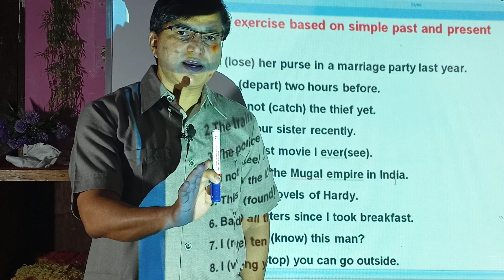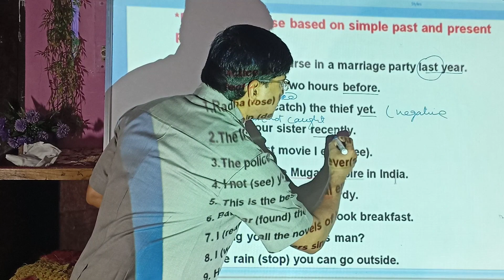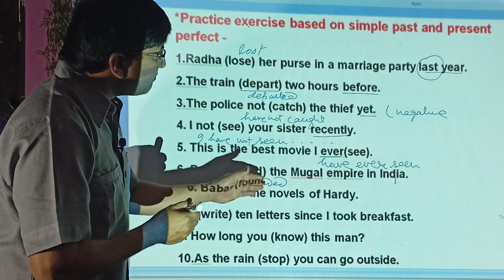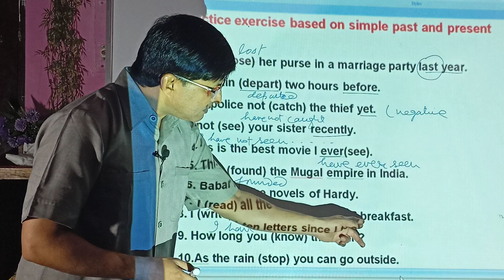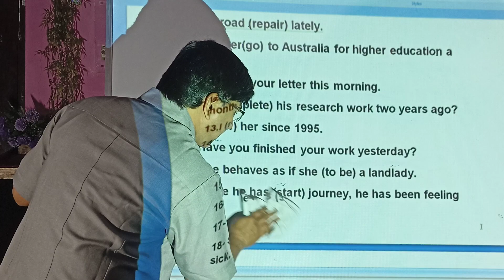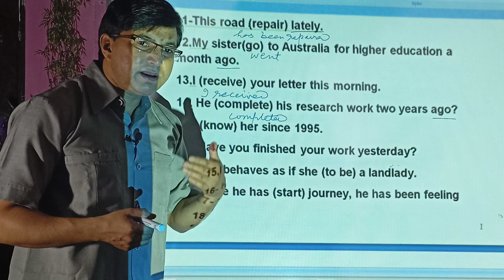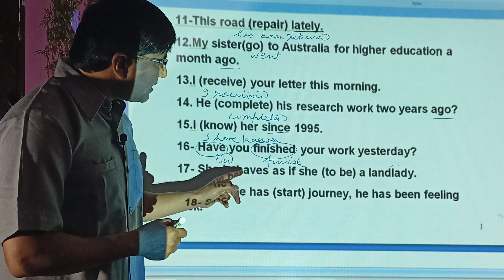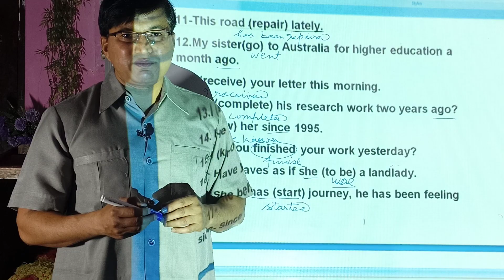present perfect and Past indefinite|| Difference between present perfect and Past indefinite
I am B.C.Pandey

In this video you can learn difference between present perfect and past indrfinite with very easy and tricky way. You can undetstand the concept of both the tenses. So you are requested to watch this video as well as all associated videos as links are given below.

SOME OTHER ASSOCIATED VIDEOS LINKS-